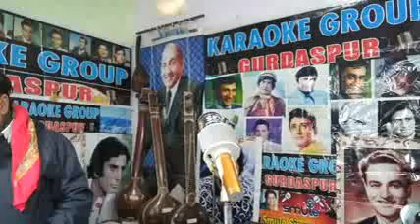TUM KAMSIN HO NAADAN HO NAAZUK HO BHOLI HO